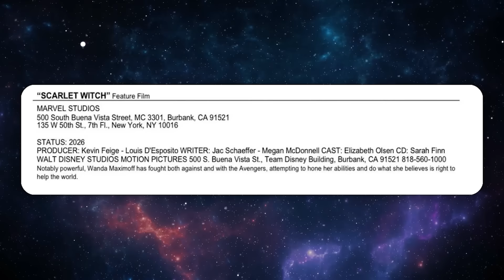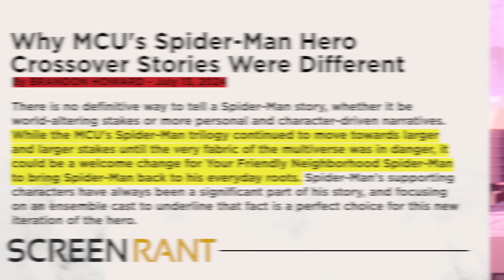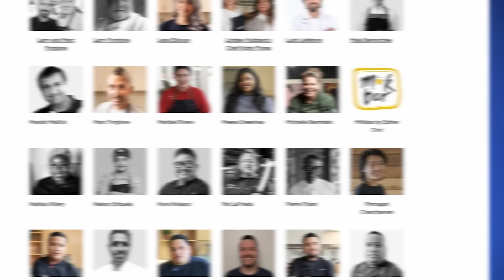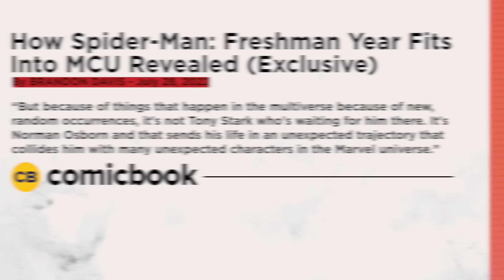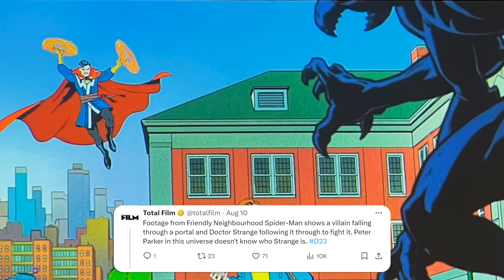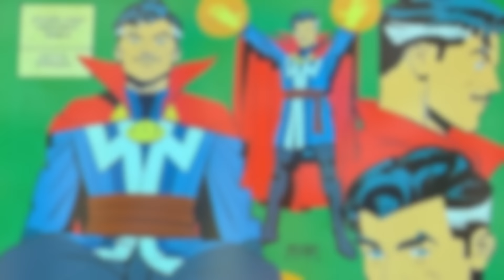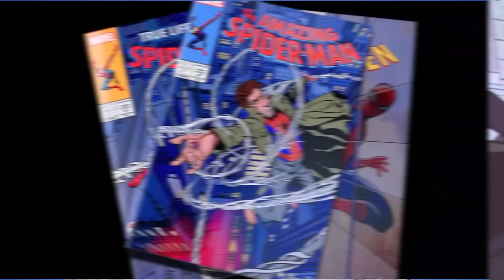SPIDER-MAN Series Coming to Disney+ in November? Everything We Know!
A rundown of everything we know about Marvel Animation’s newest series, Your Friendly Neighborhood Spider-Man, coming to Disney+!

As we eagerly await the announcement for the premier date of Your Friendly Neighborhood Spider-Man, the newest series from Marvel Animation, we thought we would breakdown everything we know about the series so far. Jessica Clemons rounds up all the news that’s been released, from title changes to character lists, and even the special footage that was shown to attendants at D23, to see if we can figure out what to expect from this new series!

CHAPTERS

Written by: Jessica Clemons
General Manager: Zach Huddleston
Head of Production: John Costa
Director of Programming: Brandon Barrick
Senior Producer: Jessica Clemons
Post Production Supervisor: Riley Auskelis
Staff Editors: Drew Coombs, Joshua Steven Hurd
Editors: Brian M Kim, Cody Kenner,
Camera Operator: Dashiell Hamingson

Rick Denmon
RXJedi